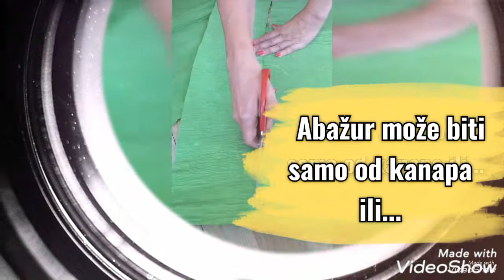ABAŽURI OD KANAPA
Lampe i lusteri od kanapa transformisaće svaku prostoriju i učiniti je magičnom. Pripremite kanap, lepak, balon, karton i najlon. To je sve, motanje može da počne!